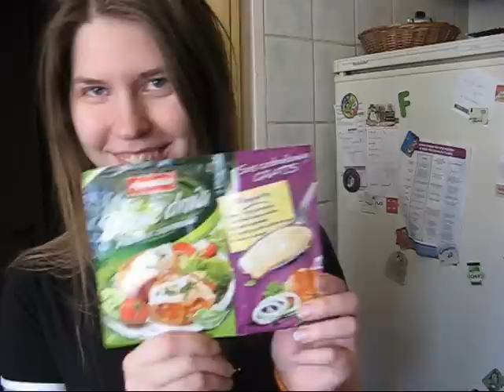Nie-Na-Poważnie #9: Tak, to miał być ZygfrydQcharz [1000]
To miał być odcinek Qcharstwa z dopiskiem 1000, jednak nie wszystko co